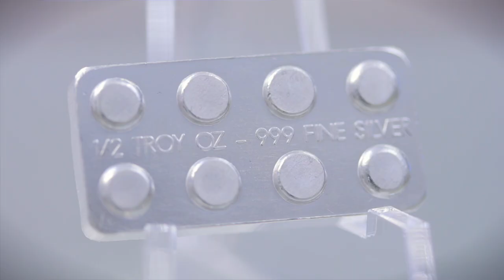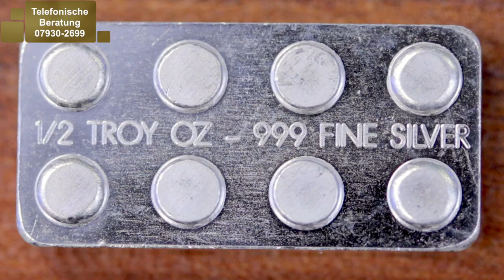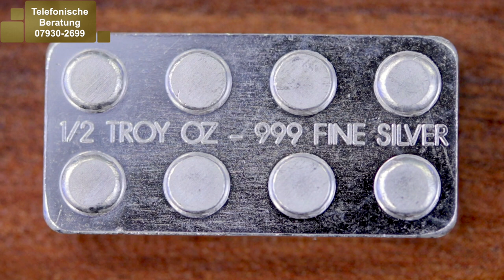1/2 Unze Silberbarren Bauklotz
Wir präsentieren den 1/2 Unze Silberbarren Bauklotz...

Nostalgie vom Feinsten! Diese 1/2-Unzen-Bauklötze erinnern an die Lego-Bausteine aus der Kindheit und lassen vermutlich fast jeden an jedes Lieblingsspielzeug zurückdenken. Bausteine waren mehr als nur ein Spielzeug, sondern eher ein kreativer Ausdruck für die Kindheistage in denen man Dinge entstehen ließ. Mit diesen silbernen Bausteinen können Sie mehr als nur stapeln, Sie können ganze Gebilde aus Silber bauen.

Wie hat Ihnen das Video über den 1/2 Unze Silberbarren Bauklotz gefallen?

1/2 Unze Silberbarren Bauklotz